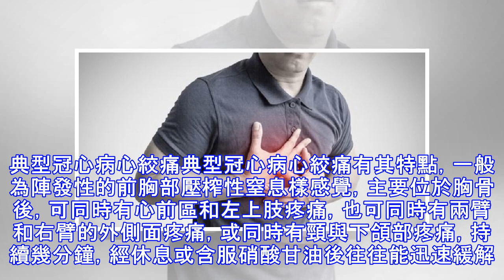注意：胸痛不一定就是心絞痛，這6種病也可致胸痛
心絞痛是冠心病的典型癥狀，所以很多人一旦出現心絞痛就以為是冠心病，其實這樣的想法是非常片面的，生活中有很多疾病會引起胸痛的，並不單單隻有冠心病。所以為了更準確的治療，下面將介紹典型的冠心病心絞痛和非冠心病引起的胸痛。典型冠心病心絞痛典型冠心病心絞痛有其特點，一般為陣發性的前胸部壓榨性窒息樣感覺，主要位於胸骨後，可同時有心前區和左上肢疼痛，也可同時有兩臂和右臂的外側面疼痛，或同時有頸與下頜部疼痛，持續幾分鐘，經休息或含服硝酸甘油後往往能迅速緩解。非冠心病引起的胸痛1、消化系統疾病引起胸痛食道疾病：如反流性食道炎，常有燒心的感覺，與身體位置變化和進食有關，吃飽後、平臥時容易發生，可進行相關檢查與冠...